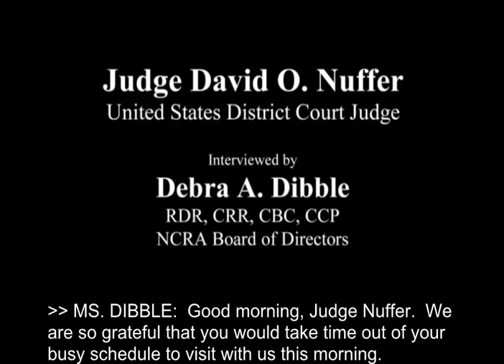Judge Nuffer - Realtime Court Reporting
Read more about the field and realtime.